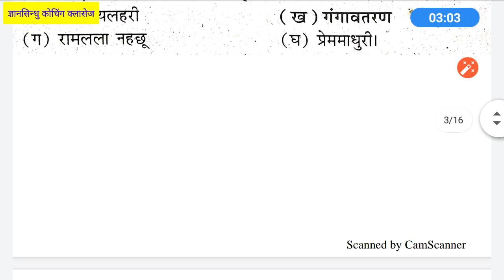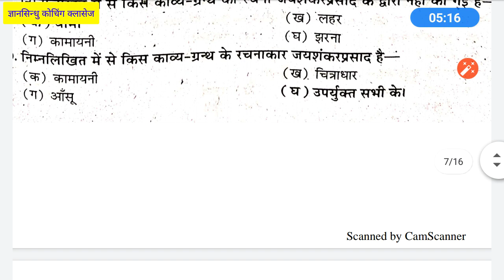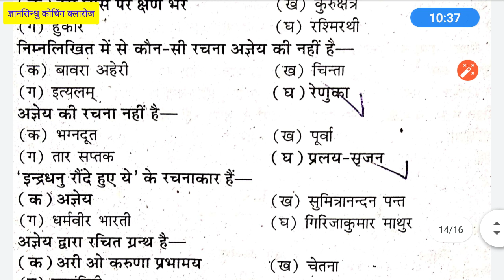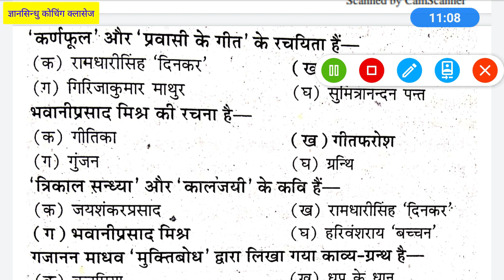विभिन्न लेखक +रचनाएँ/Lekhak rachana patrikaen/important rachnayen/kritiyan/kavi/kavita ka nam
विभिन्न कवियों की रचनाएँ PDF DOWNLOAD

UP BOARD
rachanakar rachnayen
Prasad dinkar Mahadevi verma
Ayodhyasingh upadhyay hariaudh
Jagannath das ratnakar ki rachana
रामधारी सिंह दिनकर की रचनाएं
जयशंकर प्रसाद की रचनाएं
सुमित्रानंदन पंत की रचनाएं
सूर्यकांत त्रिपाठी निराला की रचनाएं
जगन्नाथदास रत्नाकर की रचनाएं
अयोध्या सिंह उपाध्याय हरि की रचनाएं
सच्चिदानंद हीरानंद वात्स्यायन अज्ञेय की रचनाएं
नागार्जुन की रचनाएं
त्रिलोचन की रचनाएं
महादेवी वर्मा की रचनाएं
भवानी प्रसाद मिश्र की रचनाएं
गिरिजाकुमार माथुर की रचनाएं

💠हिन्दी साहित्य का लोकप्रिय चैनल⤵️🗝️
🏡Gyansindhu Coaching Classes🕯️
🏹By :~Arunesh Sir
           {Ass. Professor-Hindi}
हमारे अन्य हिन्दी साहित्य से सम्बंधित चैनल
🏇BA STUDY CLASS
से जुड़ें पाएं ढेर सारे वीडियोज